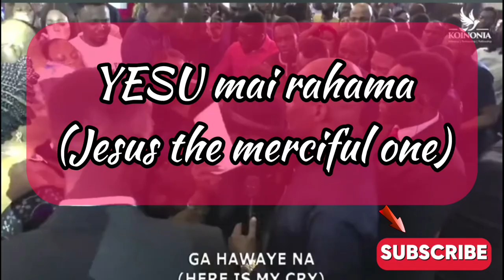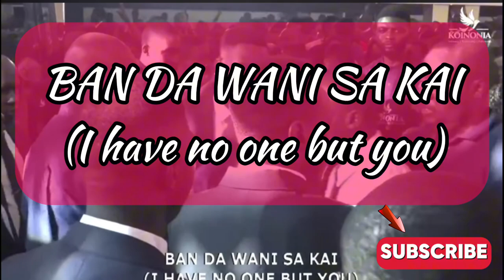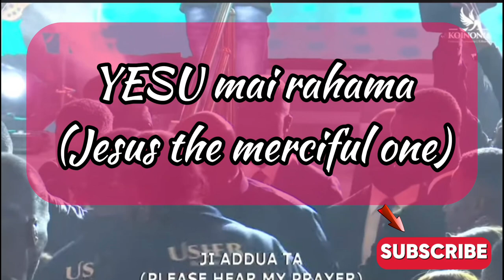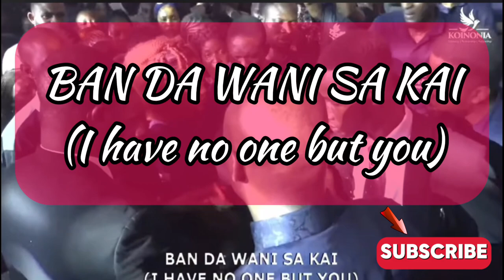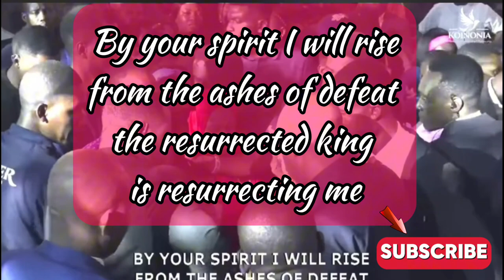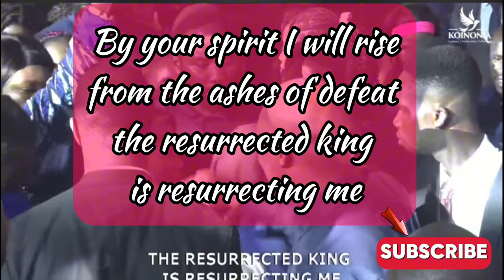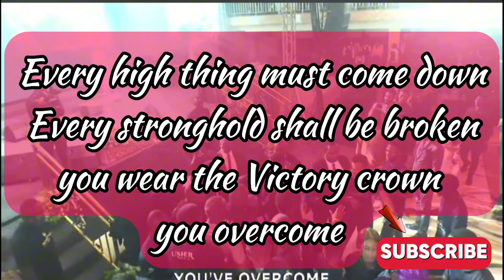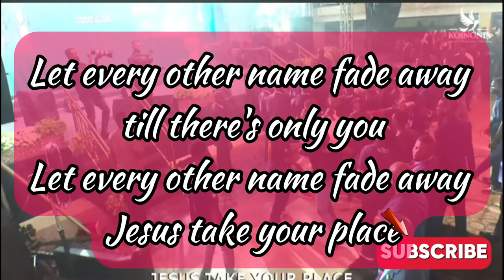YESU MAI RAHAMA [ JESUS THE MERCIFUL ONE ]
"Experience the depth of God's mercy through 'Jesus, the Merciful One', a heartfelt worship song. May this powerful declaration of faith encourage and uplift you, reminding you of Jesus' unwavering love.

- Share with friends and family

- Song Title: Jesus, the Merciful One
- Artist: [ KOINONIA WORSHIP TEAM ]